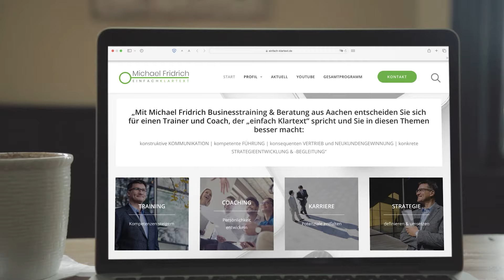So lernen Sie effektiver!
Hallo, ich bin Michael Fridrich, Führungs- und Vertriebstrainer aus Aachen und ich informiere Sie in meinem heutigen kurzen Video über die Vergessenskurve nach Ebbinghaus.

Was passiert konkret mit den Inhalten, die wir lernen? An was erinnern wir uns und wie viel vergessen wir? Diese Fragen beschäftigten den deutschen Psychologen Hermann Ebbinghaus, der Ende des 19. Jahrhunderts als einer der Pioniere der Gedächtnisforschung gilt. Er führte Selbstversuche durch, um zu untersuchen, wie das menschliche Gedächtnis funktioniert und es vom Faktor Zeit beeinflusst wird.

Ebbinghaus verwendete sinnlose Silben, die er aus einem Vokal und zwei Konsonanten zusammensetzte, wie zum Beispiel "XÜR" oder "TIN". Er lernte diese Silben auswendig, bis er sie fehlerfrei wiedergeben konnte. Dann testete er sich selbst innerhalb verschiedener Zeitabstände, um zu prüfen, an wie viele Buchstabenkombinationen er sich noch erinnerte. Er maß die Zeit, die er zum Wiedererlernen der Silben benötigte, und berechnete daraus den Prozentsatz des Vergessens.
Er stellte fest, dass das Vergessen nicht gleichmäßig verläuft, sondern eine bestimmte Kurve bildet. Diese Kurve bezeichnet man als Vergessenskurve oder ebbinghaussche Kurve. Sie zeigt Ihnen an, wie viel Prozent des Gelernten nach einer bestimmten Zeit noch im Gedächtnis abrufbar sind.

Die Vergessenskurve hat folgende Eigenschaften:

• Das Vergessen ist kurz nach dem Lernen am stärksten. Ebbinghaus fand heraus, dass er bereits nach 20 Minuten lediglich noch 60 % des Gelernten abrufen konnte.
• Das Vergessen verlangsamt sich mit der Zeit. Nach einer Stunde waren es noch 45 %, nach einem Tag 34 % und nach sechs Tagen 23 %.
• Ein Teil des Gelernten bleibt dauerhaft im Gedächtnis. Ebbinghaus schätzte, dass er etwa 15 % des Gelernten nie vergaß.

Die Vergessenskurve ist abhängig von der Art des Lernstoffs, der Lernmethode und der individuellen Unterschiede. Zum Beispiel erinnern wir uns besser an sinnvolle Inhalte als an sinnlose Silben. Auch die Wiederholung des Gelernten verringert oder verzögert das Vergessen.
Die Vergessenskurve hat wichtige Implikationen für das Lernen und Lehren. Sie zeigt Ihnen, dass wir nur einen Teil von dem behalten, was wir in einem einzigen Impuls gelernt haben. Daher ist eine regelmäßige Wiederholung notwendig, um unser Gedächtnis aufzufrischen und aktiv zu halten. Sie zeigt Ihnen auch, wie wichtig eine optimale Nutzung der Lernzeit ist, indem Sie sich auf das Wesentliche konzentrieren und verschiedene Lernstrategien anwenden.

Eine solche Lernstrategie ist z.B. das sogenannte Mindmapping. Es handelt sich dabei um eine Notiz- und Merktechnik, die auf der Sammlung und Strukturierung von Ideen basiert. Dabei werden Kernwörter, Farben und Bilder verwendet, die beide Gehirnhälften miteinander verbinden und eine visuelle Unterstützung bieten. Mindmapping beeinflusst die Vergessenskurve positiv, indem es das Verständnis und die Erinnerung fördert.

Die Vergessenskurve nach Ebbinghaus hilft Ihnen, Ihr Gedächtnis besser zu verstehen und zu verbessern. Sie hilft Ihnen auch, realistische Lernziele zu formulieren und über einen längeren Zeitraum motiviert zu bleiben.

Ich wünsche Ihnen dabei viel Erfolg.

Herzliche Grüße
Ihr Michael Fridrich